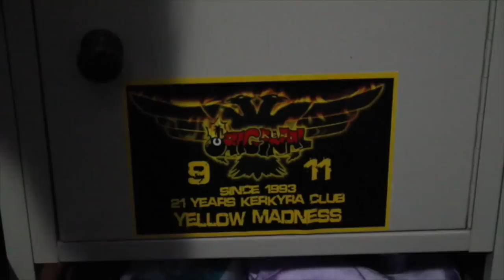Gazzetta TV inside Koridallos Prisons